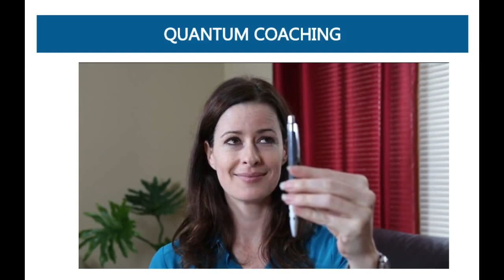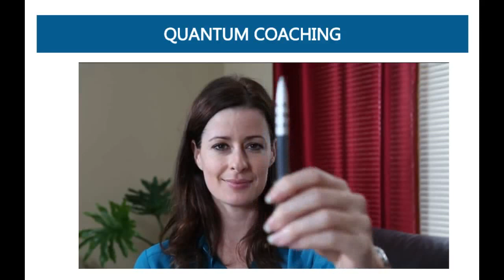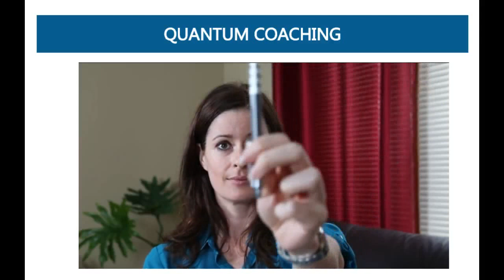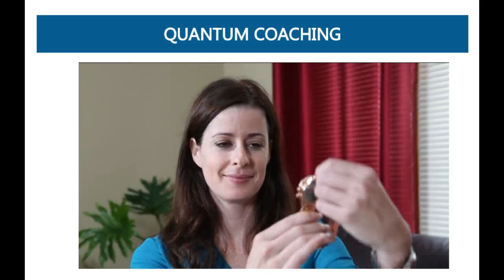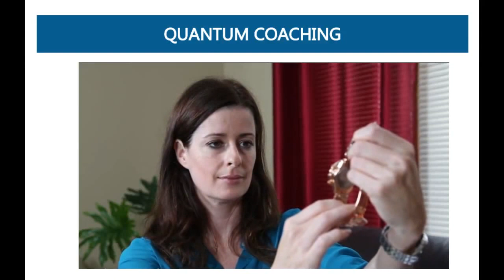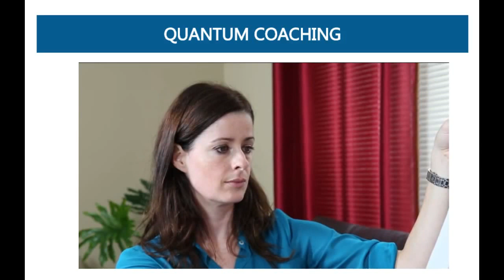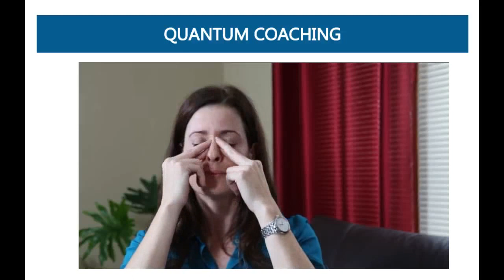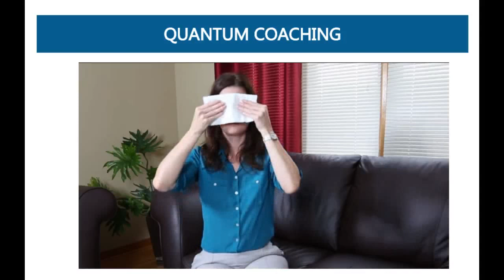Quantum vision system Video Review★★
This Quantum Vision System method, by Dr .Kemp, has helped a whooping 14, 450 people improve their vision in just 3 weeks. Quantum Vision System technique works for both nearsightedness and long sightedness, since both conditions are caused by a similar root cause. It addresses the very root cause of the problem to free you from eye trouble. You won't rely on your fragile glasses anymore.

Ameliorates and Restores One’s Vision
A program named “Quantum Vision System” has been launched recently by Dr .Kemp which revolves about protecting eyes and helping to retrieve its lost vision. The Quantum Vision System program helps individuals to ameliorate an organic 20/20 vision in a quick, surgery-free safe way. It also contains different kinds of eye exercises which back up restoring vision naturally. These easy to follow exercises are developed to help people with nearsightedness, farsightedness, myopia or astigmatism.

Is it Really Worth it?
Hands down Quantum Vision System is perfect for such individuals who are looking for a permanent solution to improve their eyesight by getting rid of glasses, corrective lenses and refractive surgery.

Quntum vision
Quntum vision system
Quantum vision system Honest Video Review
Quantum vision Review
Quantum vision Reviews
how to improve eyesight naturally fast
how to improve eyesight naturally
how to improve eyesight food
how to improve eyesight without glasses
how to improve eyesight by yoga
how to improve eyesight fast
how to improve memory
how to improve eyesight in kids
eye exercises to improve vision
vision without glasses
how to improve vision naturally
eye exercise
better eyesight without glasses
improve eyesight naturally
how to increase eyesight naturally
improve eyesight without glasses
quantum vision review
quantum vision system review
quantum vision system free
quantum vision system book
quantum vision system exercises
quantum vision system program
quantum vision system pdf
quantum vision system download
quantum vision system steps
quantum vision system video
common vision problems
types of vision problems
blurred vision
how to cure glaucoma?
astigmatism
vision problems floaters
vision problems flashing lights
vision problems symptoms
eyesight problems after 40
near vision problems
msnbc lasik
lasik night vision
glare after lasik surgery
lasik side effects
lasik surgery side effects
issues with lasik
lasik complications statistics
lasik starbursts duration
age related vision changes
loss of near vision with age
age 40 eyesight
age related visual changes
vision problems after stroke
vision problems after pregnancy
double vision after lasik surgery
after lasik eye surgery problems
night vision problems after lasik
eye twitching after lasik surgery
eye makeup after lasik surgery
blurry vision after pink eye
blurred vision after pink eye
pink eye blurred vision long does last
vision problems after concussion
vision problems after surgery
old age vision correction